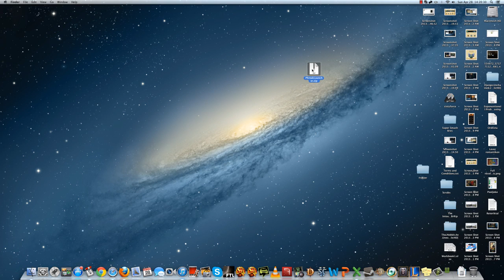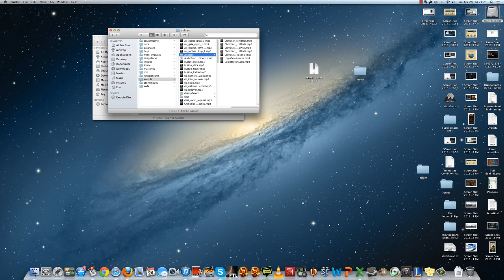How to change "Custom LoL launcher" Mac and PC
Here is how you change you LoL to a custom launcher primarliy on Mac, but might help on PC as well!

SeargentMcTarget signing out